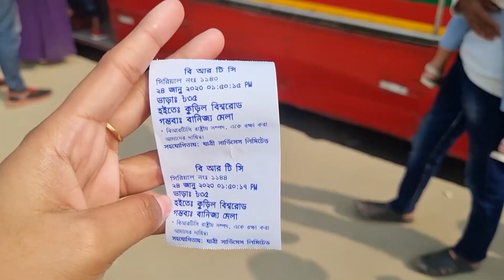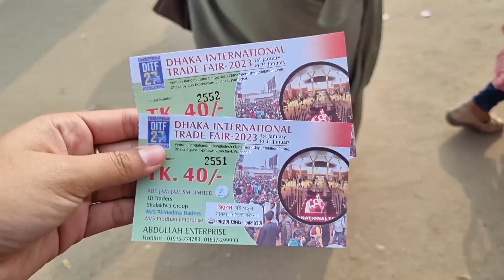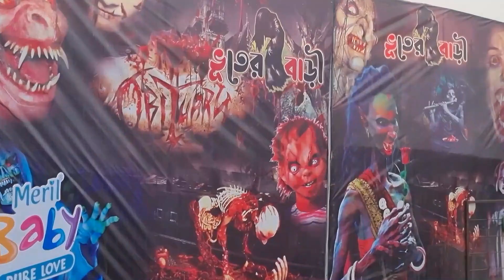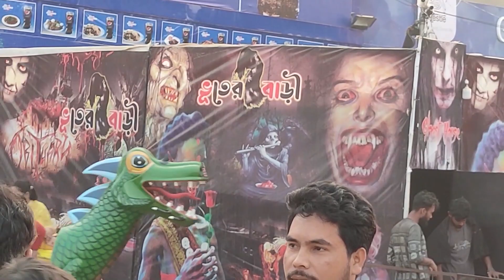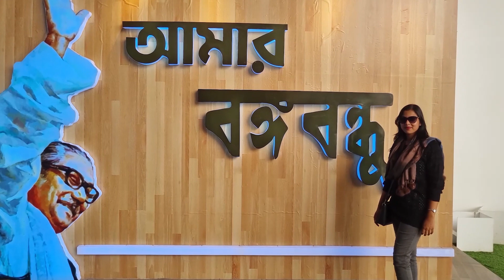শেষ দিকে জমে উঠেছে মেলা | ঢাকা আন্তর্জাতিক বাণিজ্য মেলা ২০২৩| Dhaka International Trade Fair 2023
ঢাকা আন্তর্জাতিক বাণিজ্য মেলা ২০২৩ | মেলায় যেভাবে যাবেন | Dhaka International Trade Fair 2023 | Sayonti Vlogs
শেষ মুহূর্তে জমে উঠেছে বাণিজ্য মেলা না দেখলে মিস করবেন |

Also do comments & share my video. Your Comments & Suggestion are most valuable for  me to improve my content. Lots Of Love ❤️.